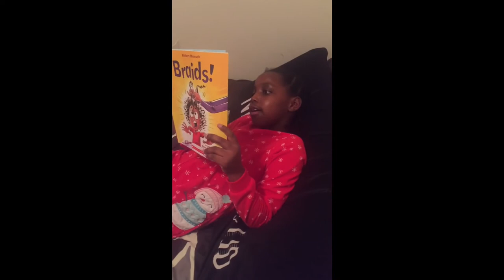Alaysia's nighttime routine (it includes chocolate!)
Watch how I get ready for bed with some tricks I hide from my parents!